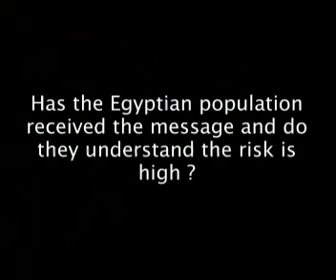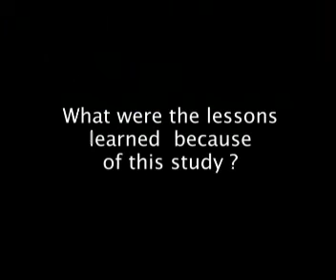Bird Flu - Douglas Storey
What was the impact of the communication program on behavior in Egypt? Has the Egyption population recived the message and do they understand the risk is high? What were the lessons learned because of this study? Speaker: Douglas Storey, Assoc.Dir.of Health Communication Partnership, John Hopkins University, Maryland. 4th International Bird Flu Summit - Washington DC, March 14-15, 2007. Video presented by SafetyTV,